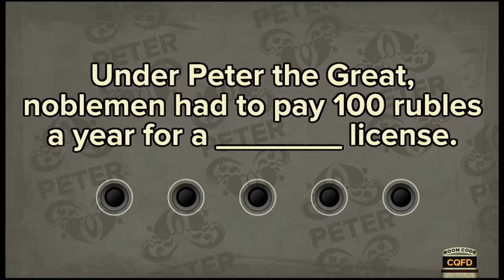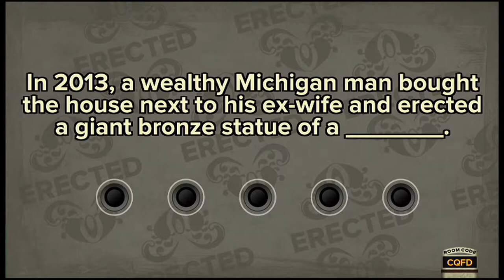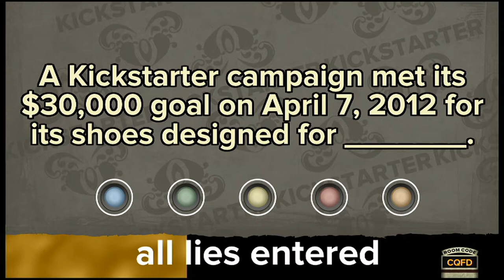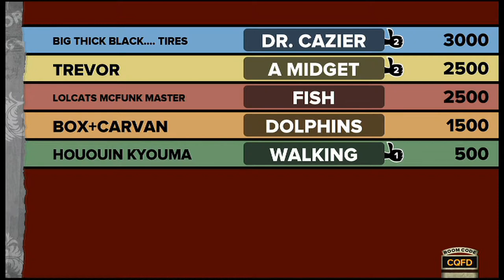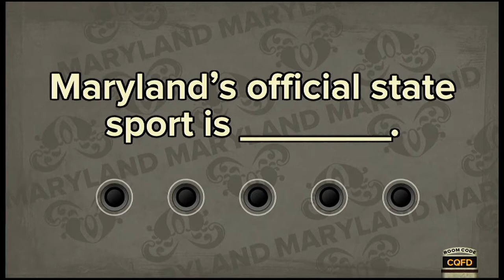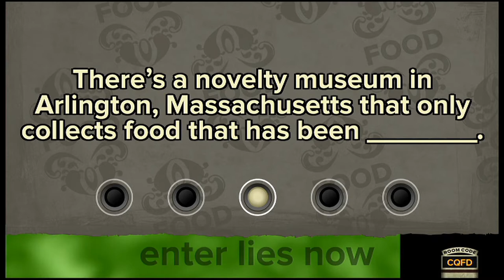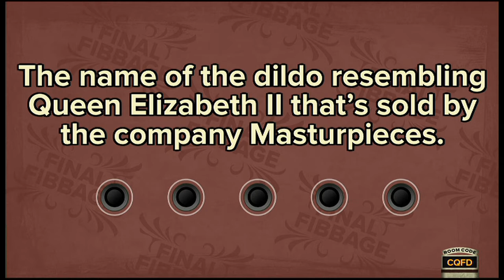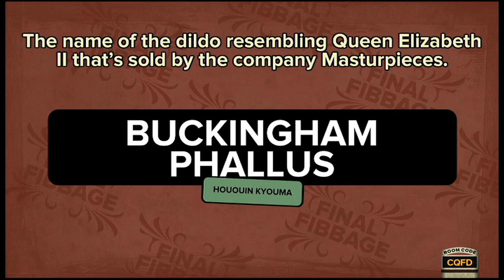GGG| Fibbage (Part 2/4)